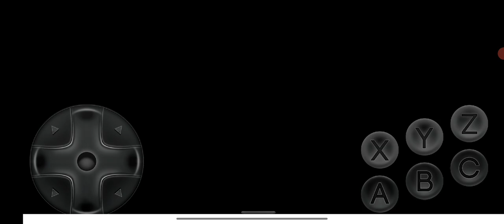Ultimate Mortal Kombat Trilogy Shang Tsung MK2 vs Human Smoke UMK3 and Liu Kang MK2 Very Hard